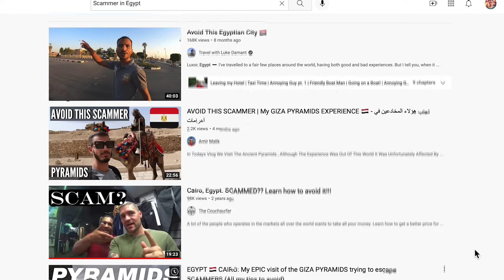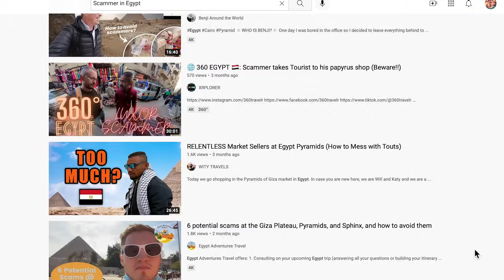EGYPT TRAVEL GUIDE (No BS) | Scammers, Safety & Costs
My trip to Egypt was nothing short of incredibly challenging and extremely fulfilling. From the historic Pyramids of Giza and Luxor Temple, to the amazing Egyptian food and wildly entertaining people, this was truly a trip of a lifetime.

Here is my Ultimate Egypt Travel Guide in Q&A Form:

IS EGYPT SAFE?

Yes. If we compare Egypt to let's say Brazil, I think it is very safe. In many places around Latin America you have to be worried about being robbed at gunpoint, car jacked, pickpocketed and much more.

In Egypt, you just have to look out for scammers, hecklers, gawkers, and people trying to sell you things or get undeserved tips from you. That is my very short answer.

*See my episode "Is Egypt Safe for Women" for more information.

IS EGYPT EXPENSIVE?

No. As I explain in the video; you can find good quality hotels in Cairo, Luxor, Aswan, and across Egypt for a good price. Tours are affordable, and transportation can also be done on a budget. Entrance fees and tips can add up, so just be aware of that.

You just need to be aware of people trying to charge you more money on small things.

Food costs will be between $3-10 USD per meal, and Uber is the best and cheapest way to get around.

IS IT DIFFICULT TO FILM? HOW WERE THE POLICE?

We did not have trouble filming at all. We were usually either with local friends or a tour guide, and they opened many doors for us. We filmed as low-key as possible, and we removed our microphones for the majority of our trip. We also did not bring drones.

As for Egyptian Police, we truly did not have any issues. Whenever necessary, I explained that I was an American photographer or YouTuber and they were honestly just excited.

Tyler and I also traveled with very limited gear as to not intimidate anyone, and we filmed with our iPhones wherever necessary.

IF YOU HAVE ANY OTHER QUESTIONS, PLEASE COMMENT THEM BELOW AND I WILL BE HAPPY TO ANSWER THEM!!

I hope you enjoyed this Egypt Travel Guide as much as we did making it!